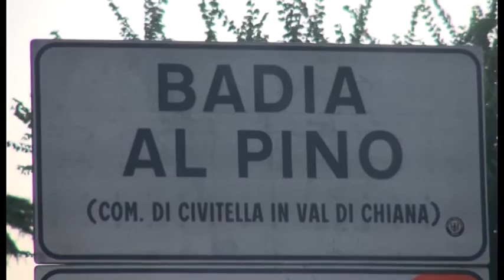Arezzo, assalto al furgone portavalori: maxi refurtiva